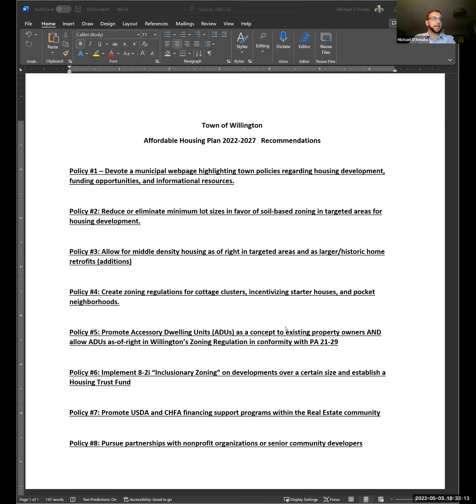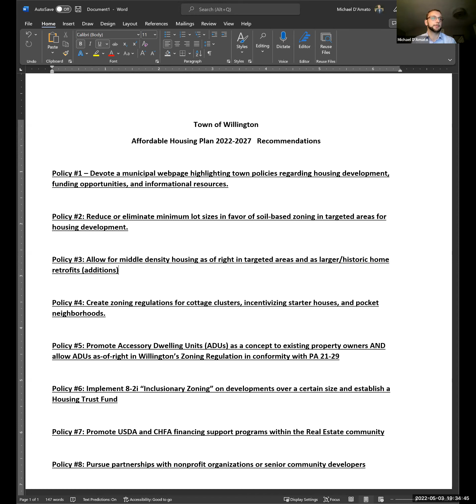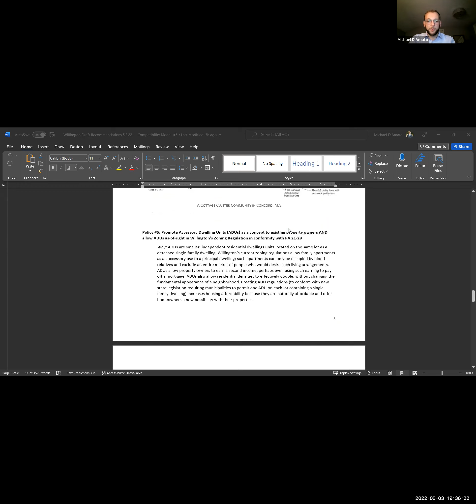Planning & Zoning Commission, May 3, 2022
Willington PZC 050322